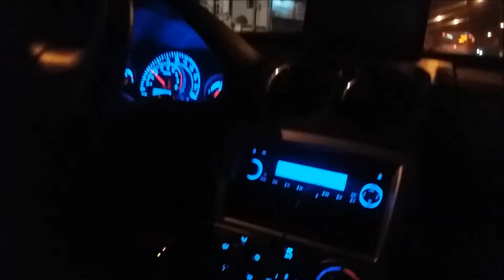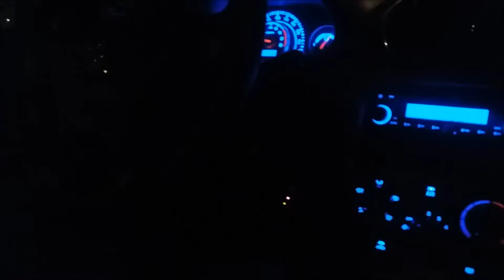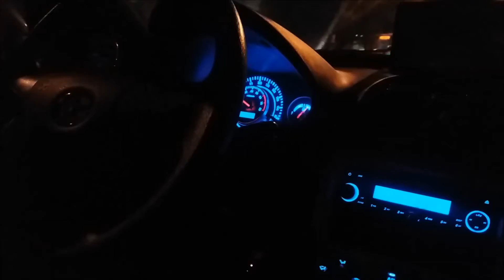Curtindo JAC J3